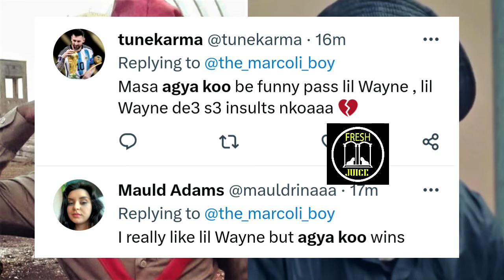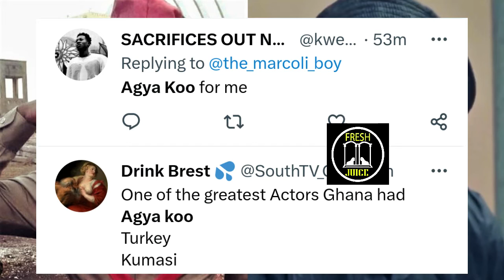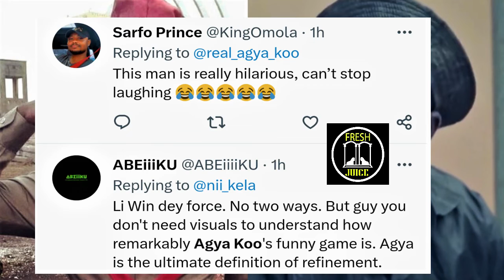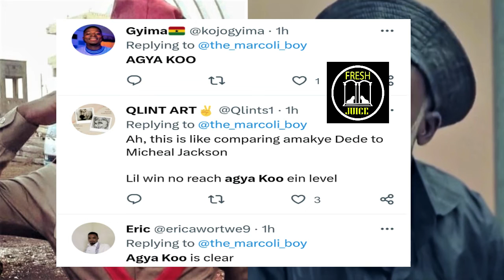AGYAKOO VS LIL WIN WHO'S FUNNY... FANS VOTE